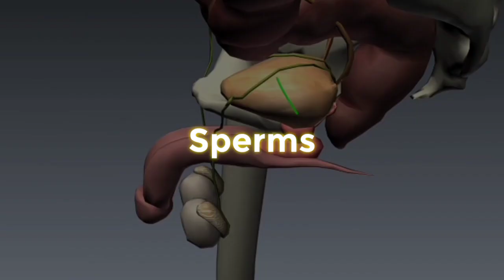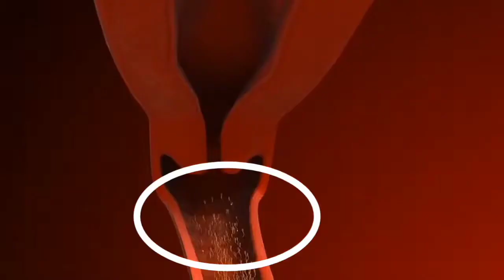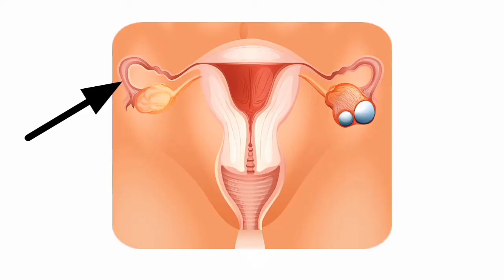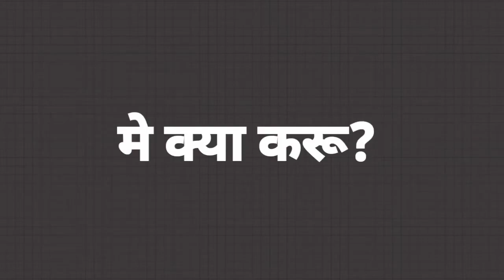😨 Best Pregnancy tips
Pregnancy tips
Rohit Cares

Any Querry?